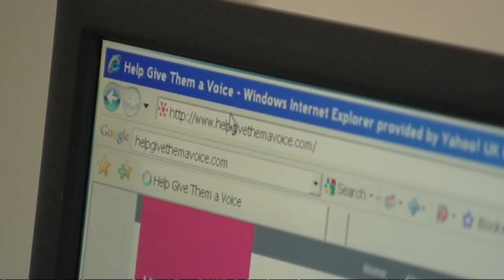Celebs lend their voices to social work campaign